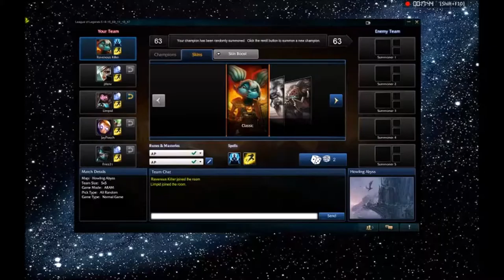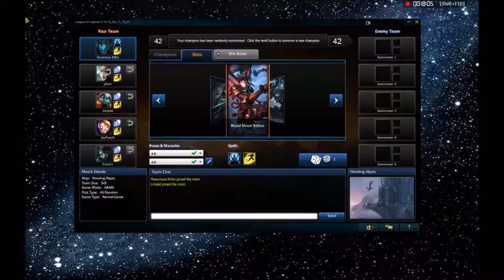Aram with Jesse :D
more League!
Aram with Jesse was fun!

Jesse stuff :D